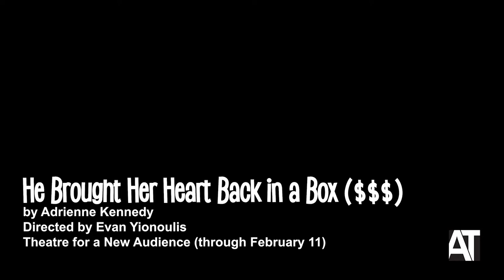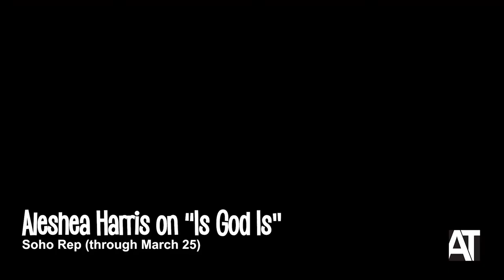Token Theatre Friends: The Pilot!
Twice a month, theatre critics Jose Solis and Diep Tran will discuss three shows at three different price points (usually in New York City, because that’s where they’re based), and tell you which show is most worth your time and money.

They will also interview interesting artists you should know about, and rant and rave about various theatrical topics. All in under 15 minutes!

So want to get a dose of theatre as you’re at the gym, or in between scene changes, or on break during tech? Take your Token Theatre Friends with you.

On this inaugural episode, they evaluate the following shows.

"He Brought Her Heart Back in a Box" by three-time Obie Award winner Adrienne Kennedy, at Theatre for a New Audience through Feb. 11.

"Miles for Mary" from ensemble company the Mad Ones, directed by Lila Neugebauer ("The Wolves"), at Playwrights Horizons through Feb. 25.

"Draw the Circle" by Mashuq Mushtaq Deen, at Rattlestick Playwrights Theater through Feb. 18 (it will also run at InterAct Theatre Company in Philadelphia June 1-24).

They also interview Los Angeles-based playwright Aleshea Harris, who is making her Off-Broadway debut with Is God Is at Soho Rep (playing through March 25). Is God Is was recently named as a finalist for the Susan Smith Blackburn Prize.